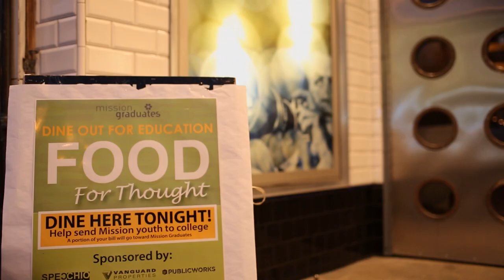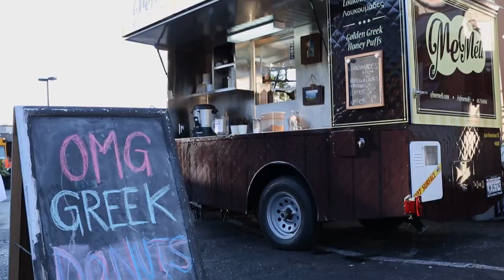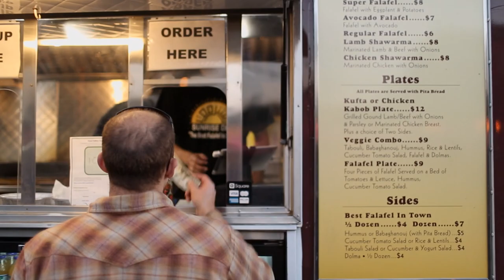QuickBites: Food for Thought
They're raising awareness, raising money, & raising forks for a good cause! This episode of QuickBites explores the use of food as a vehicle for fundraising, highlighting the San Francisco non-profit Mission Graduates' annual event Food for Thought.

Hungry for more? for tasty recipes, photos from the episode, and scenes from the TakeOut Reel!